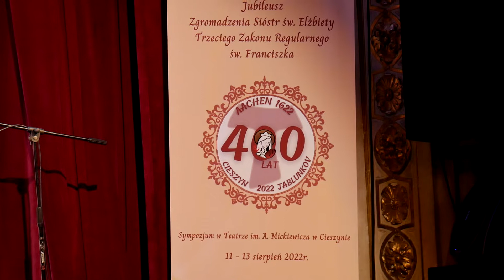Jubileusz 400-lecia Zgromadzenia Sióstr św. Elżbiety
W czwartek (11.08) w cieszyńskim teatrze w ramach Jubileuszu 400-lecia
Zgromadzenia Sióstr św. Elżbiety
Trzeciego Zakonu Regularnego św. Franciszka odbył się spektakl z
udziałem Zespołu Teatralnego przy Parafii pod wezwaniem Świętej
Elżbiety w Cieszynie.
śpiewa Antonina Kraszewska